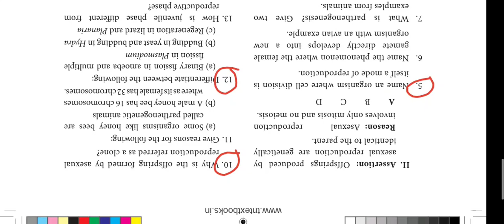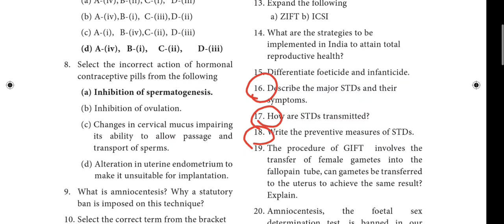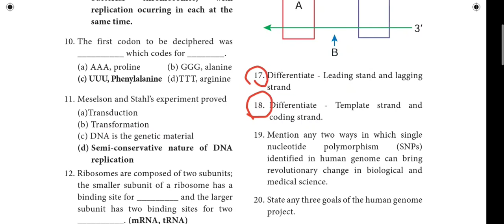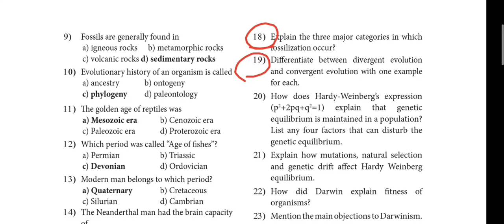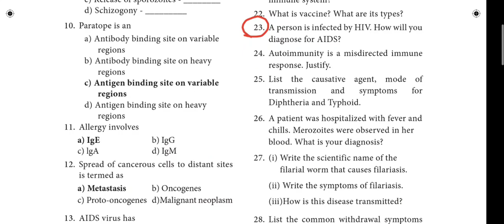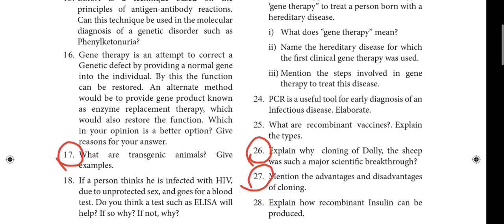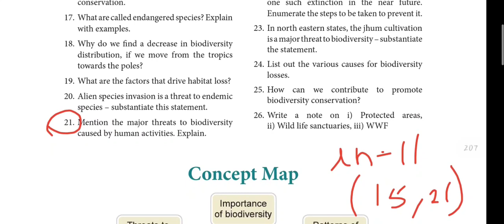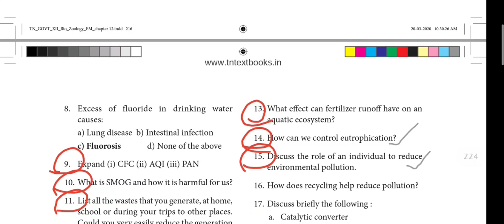12th standard Biology (Bio-zoology) Reduced/Deleted Book Back Questions (2020-21)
12th standard Biology(Bio-zoology) Reduced Book Back Questions (2020-21)